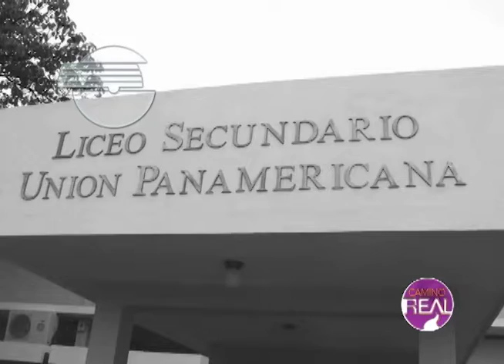NORBERTO JAMES. In memoriam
El día de ayer jueves 7 de enero falleció en la ciudad de Boston, USA
el destacado poeta Norberto Pedro James Rawlings.
Nació en el ingenio Consuelo de San Pedro de Macorís el 6 de febrero de 1945.